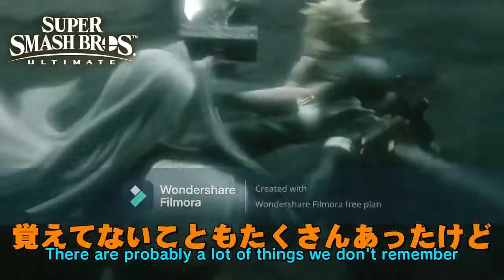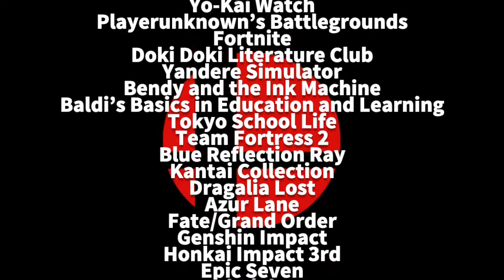SUPER SMASH BROS ULTIMATE: SILHOUETTE